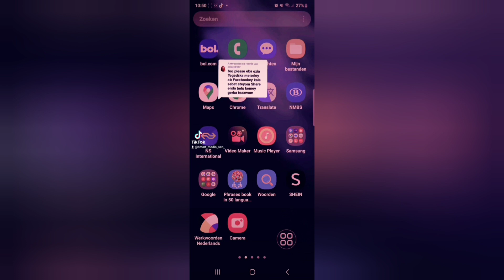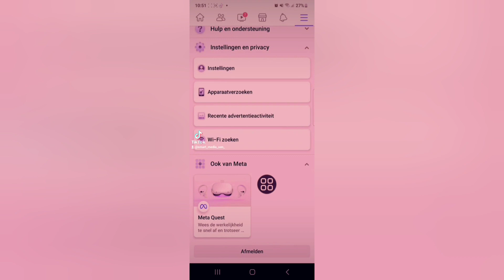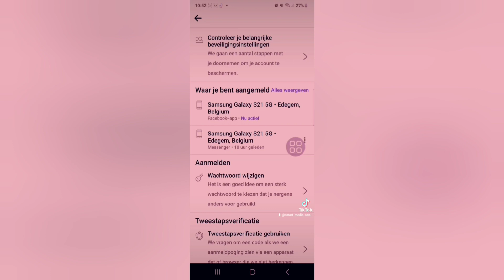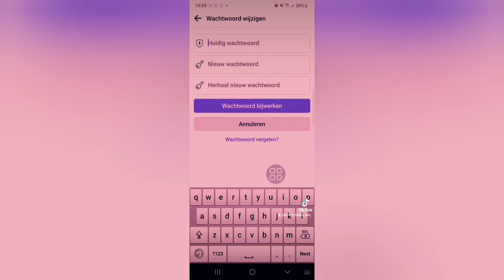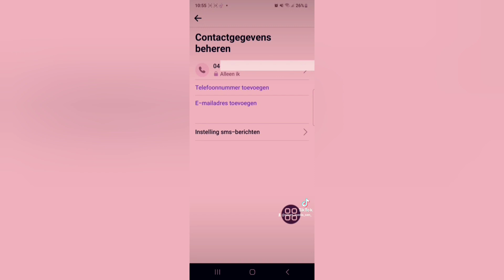Facebook ኣካውንተይ ተሰሪቁ ብከመይ ይመልሶ?